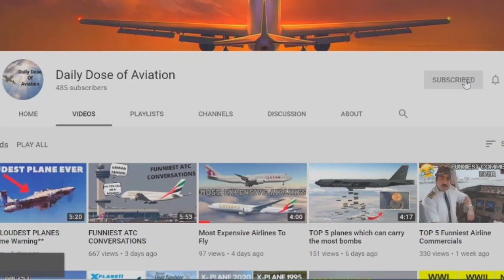TOP 5 FASTEST PROPELLER AIRPLANES IN THE WORLD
Today well look at the top 5 fastest propeller airplanes in the world. These propeller airplanes are known to be the fastest. So now sit back, relax and enjoy the video!

It would mean a lot if you donated, it would bring me closer to my goal of flying lessons :)